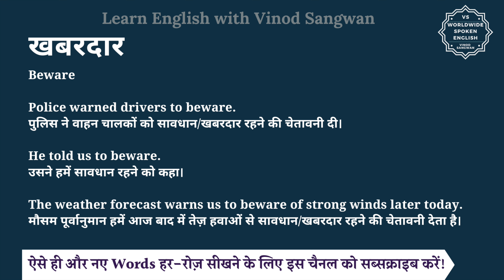खबरदार को इंग्लिश में क्या कहते हैं | khabardaar ko English mein kya kahate hain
इस वीडियो में आप खबरदार का हिंदी में मतलब समझेंगे और साथ में खबरदार का pronunciation भी सीखेंगें यानि की आप खबरदार के अर्थ के साथ साथ ये भी सीखेंगें की खबरदार को कैसे बोले या खबरदार को बोलने का सही तरीका क्या है |

तो बस एक मिनट में सीखिए खबरदार को|
Let’s learn Hindi Meaning of khabardaar in detail.

खबरदार का अंग्रेजी में अर्थ होता है
Beware

Police warned drivers to beware.
पुलिस ने वाहन चालकों को सावधान/खबरदार रहने की चेतावनी दी।

He told us to beware.
उसने हमें सावधान रहने को कहा।

The weather forecast warns us to beware of strong winds later today.
मौसम पूर्वानुमान हमें आज बाद में तेज़ हवाओं से सावधान/खबरदार रहने की चेतावनी देता है।